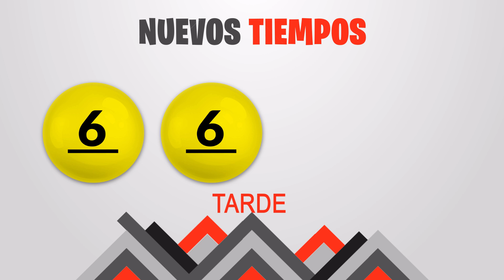Sorteo 1:00pm Nuevos Tiempos y 3 Monazos Medio día del Sabado 12 de febrero del 2022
Resultados Nuevos Tiempos y 3 Monazos del día Sábado 12 de Febrero
Resultados de Nuevos Tiempos sabado doce de Febrero de 2022
Resultados de las loterias de Costa Rica del sabado doce de Febrero de 2022
Resultados del sorteo doce de Febrero
Qué número jugó en nuevos tiempos el sabado doce de Febrero de 2022
Qué número jugó en 3 Monazos el sabado doce de Febrero de 2022
Sorteo de nuevos tiempos sabado doce de Febrero de 2022
Sorteo de las loterias del sabado doce de Febrero de 2022
Sorteo Nuevos Tiempos 1:00PM
Sorteo 3 Monazos 1:00PM
Sorteo Premia 2 1:00PM
loterias de Costa Rica del dia sabado 12 de Febrero de 2022

Nuevos Tiempos 1:00PM Medio dia
Nuevos Tiempos 1:00PM Medio dia hoy
Nuevos Tiempos 1:00pm Medio dia resultados
Nuevos Tiempos 1:00pm Medio dia resultados hoy

Nuevos Tiempos 1:00pm Tarde
Nuevos Tiempos 1:00pm Tarde hoy
Nuevos Tiempos 1:00pm Tarde resultados
Nuevos Tiempos 1:00pm Tarde resultados hoy

3 Monazos 1:00pm Medio dia
3 Monazos 1:00pm Medio dia hoy
3 Monazos 1:00pm Medio dia resultados
3 Monazos 1:00pm Medio dia resultados hoy

3 Monazos 1:00pm Tarde
3 Monazos 1:00pm Tarde hoy
3 Monazos 1:00pm Tarde resultados
3 Monazos 1:00pm Tarde resultados hoy

3 Monazos 1:00pm Medio dia
3 Monazos 1:00pm Medio dia hoy
3 Monazos 1:00pm Medio dia resultados
3 Monazos 1:00pm Medio dia resultados hoy
Nuevos Tiempos 1:00 PM Medio dia
Nuevos Tiempos 1:00 PM Medio dia hoy
Nuevos Tiempos 1:00 pm Medio dia resultados
Nuevos Tiempos 1:00 pm Medio dia resultados hoy

Nuevos Tiempos 1:00 pm Tarde
Nuevos Tiempos 1:00 pm Tarde hoy
Nuevos Tiempos 1:00 pm Tarde resultados

Nuevos Tiempos 1:00 pm Tarde resultados hoy

3 Monazos 1:00 pm Medio dia
3 Monazos 1:00 pm Medio dia hoy
3 Monazos 1:00 pm Medio dia resultados
3 Monazos 1:00 pm Medio dia resultados hoy

3 Monazos 1:00 pm Tarde
3 Monazos 1:00 pm Tarde hoy
3 Monazos 1:00 pm Tarde resultados
3 Monazos 1:00 pm Tarde resultados hoy

3 Monazos 1:00 pm Medio dia
3 Monazos 1:00 pm Medio dia hoy
3 Monazos 1:00 pm Medio dia resultados
3 Monazos 1:00 pm Medio dia resultados hoy
3 Monazos 1:00 pm Tarde
3 Monazos 1:00 pm Tarde hoy
3 Monazos 1:00 pm Tarde resultados
3 Monazos 1:00 pm Tarde resultados hoy